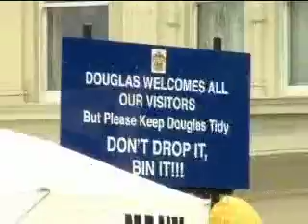Manx Electricity Authority Indesit Moon Video